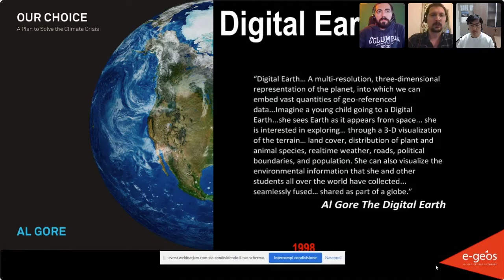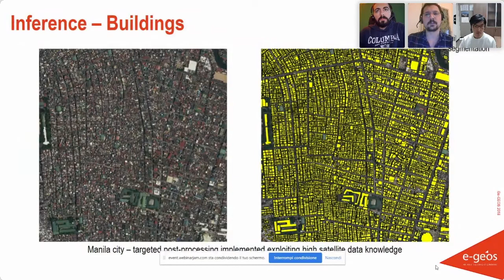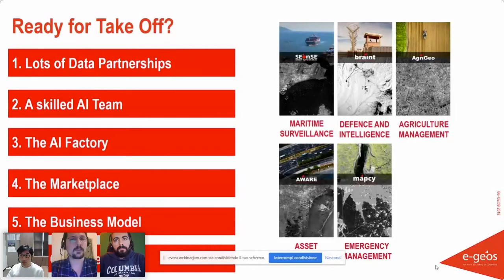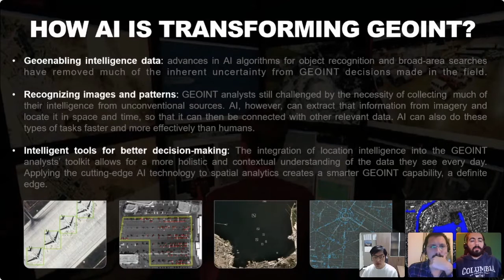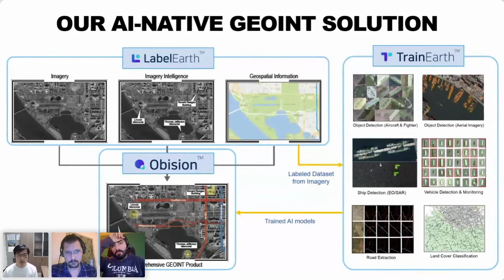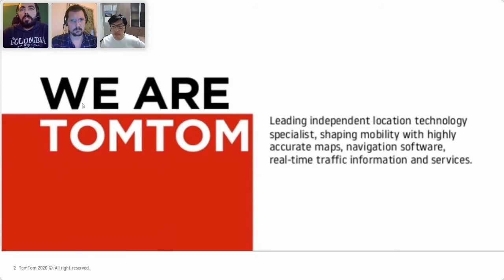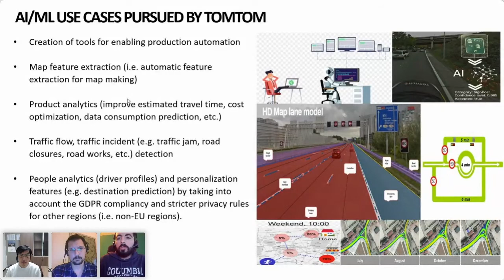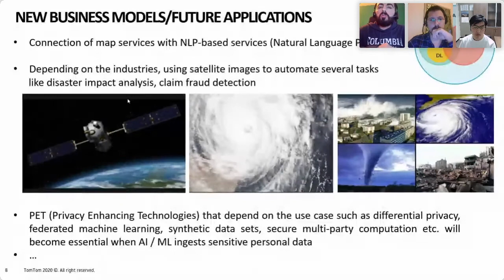Evolving trends and business models in EO and Data business | WGIC GeoAI Virtual Conference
Day 1  - Session 2: GeoAI – Evolving trends and business models in EO and Data business

00:13 | Towards Digital AI Geospatial Services -  Domenico Grandoni, Head of BigData and AI Competence, e-geos
11:15 - New Space and GeoAI - Dr. Taegyun Jeon, CEO, SI Analytics
20:57 |  GeoAI: Evolving trends and business models - Emrah Eminoglu, Senior Safety and Security Manager - Autonomous Driving Unit, TomTom
29:23 | Panel Discussion
29:30 | Where will geospatial services evolve with AI?
33:10 | Are we seeing a shift in geospatial business models with AI?
37:32 | Can we rely on AI-derived data? What are clients saying?